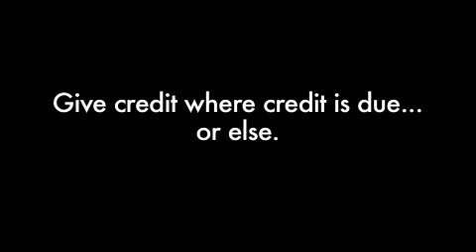Chicken Thug beats up Easter Bunny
The Easter Bunny gets what is coming to him for taking all the credit for Easter.